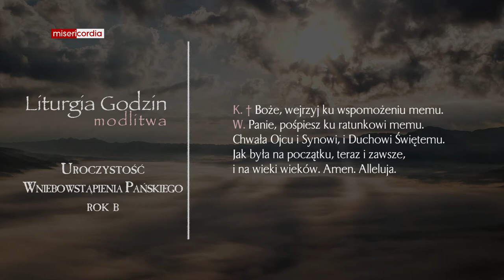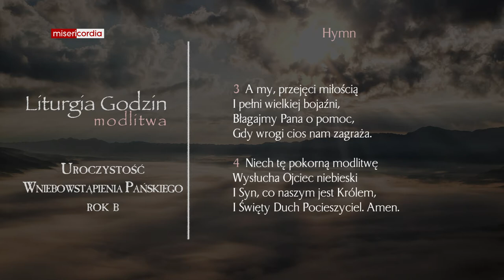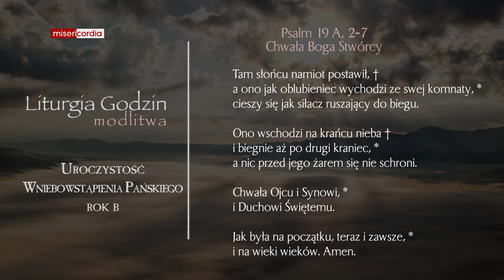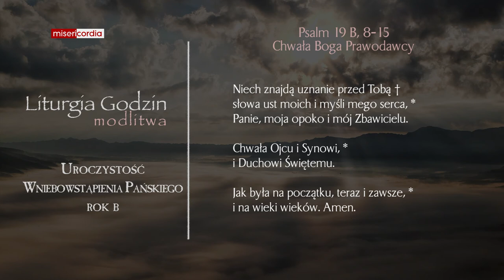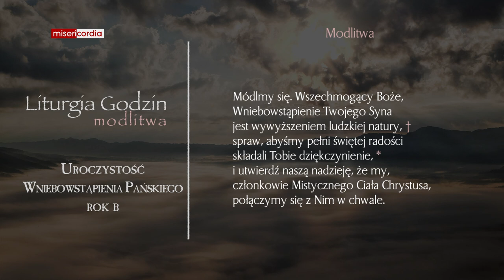Liturgia Godzin | Modlitwa Południowa | Uroczystość Wniebowstąpienia Pańskiego (rok B)